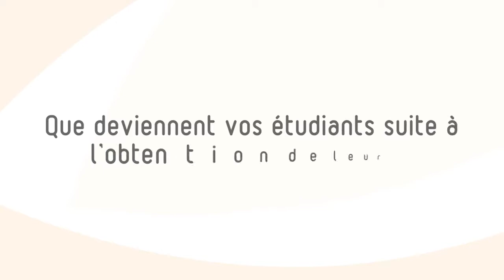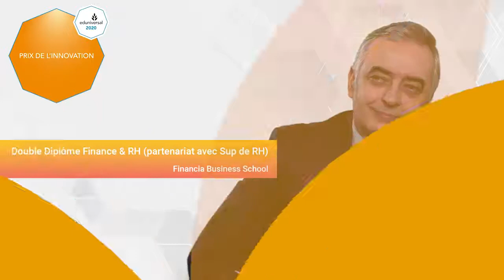Présentation du MBA Finance & RH (2020-2021)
Présentation du programme par Bernard Roman

0:16 : 1/ Notre vision - Quels sont les enjeux actuels des fonctions / du secteur auxquels votre programme prépare ?
2:34 : 2/ Notre Force - Quelle est la principale force de votre programme ?
4:23 : 3/ Les secrets de la pédagogie - Pourriez-vous nous révéler vos secrets de pédagogue ?
5:35 : 4/ Nos innovations - Quels changements & quelles innovations majeures ont été prévus dans votre programme pour la rentrée prochaine ?
6:35 : 5/ Emplois - Que deviennent vos étudiants suite à l'obtention de leur diplôme ?
8:47 : 6/ Notre différence - En quoi estimez-vous que votre formation est différente des autres ?
10:12 : 7/ Nous convaincre -Dites nous ce que vous adorez chez un candidat et ce que vous détestez ?
11:13 : 8/ Bilan - Quelques mots pour conclure cette vidéo ?